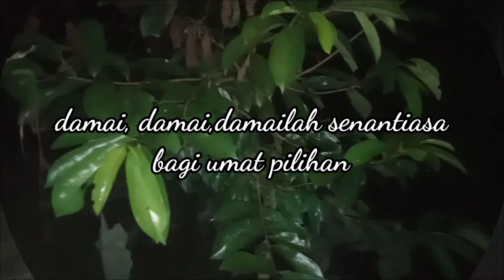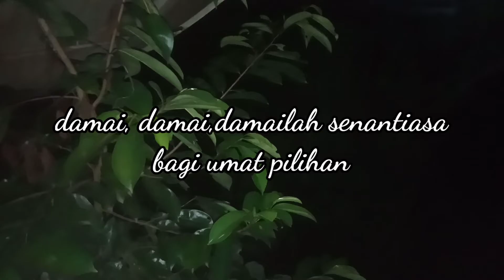MB 354/Damai/Natal/instrumen, karaoke lagu rohani dengan lirik tanpa vokal/cover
Lagu ini terdapat dalam buku nyanyian madah bakti sebagai nyanyian masa Natal.
no :354
do=F.4/4
syair:J.F.Borderies/Paul Widyawan

instrumen#lagurohani59